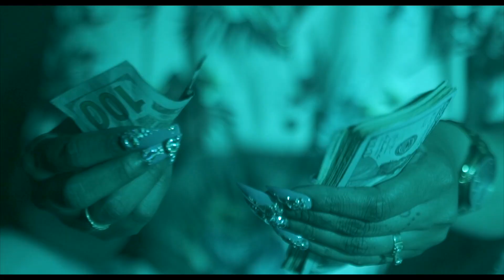Eighty Gee Baby'll Blow Shot By DizzyDott